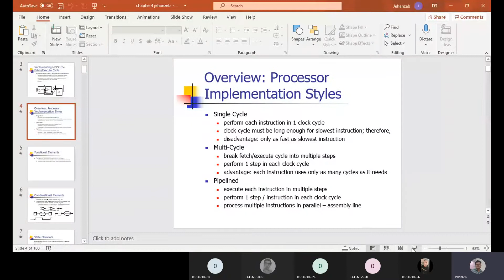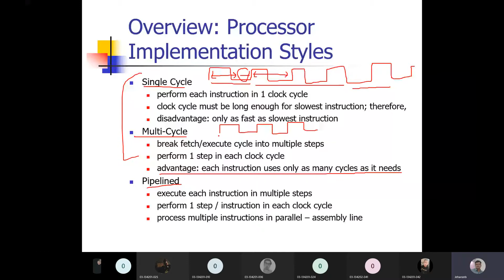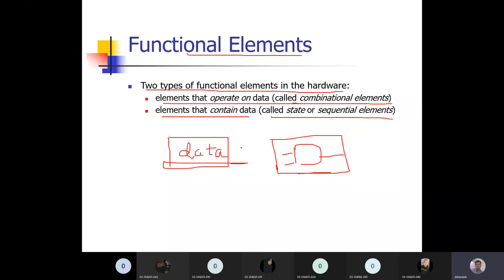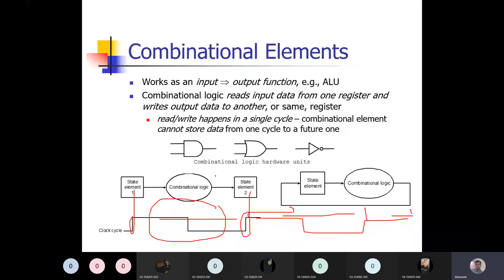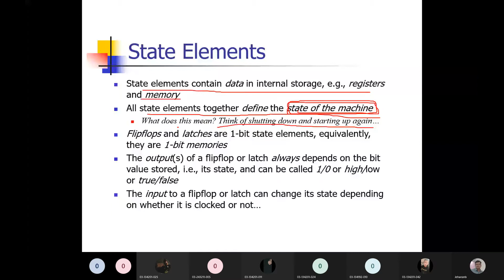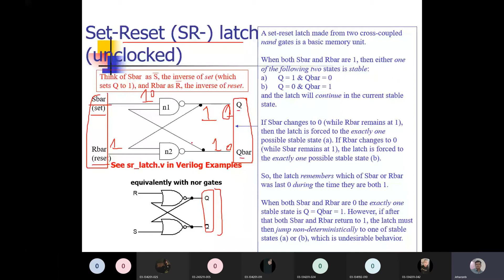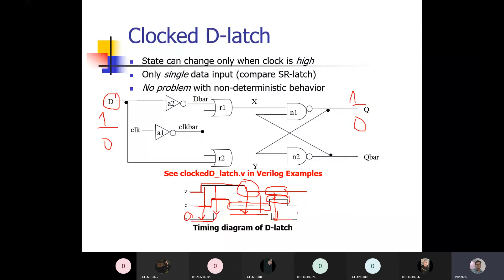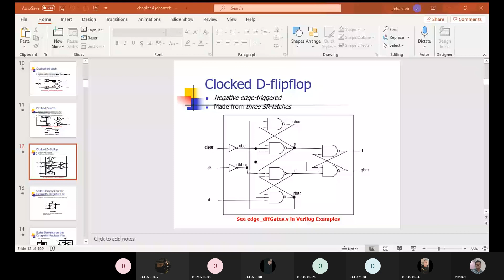april 23 coal makeup class